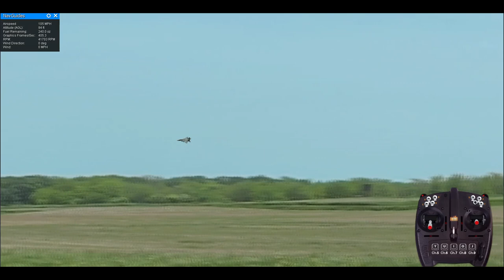F15E Strike Eagle Performance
F-15E Strike Eagle by 1st RC Flight School.  This model has been refined to offer extremely realistic handling and smooth transitions throughout the flight envelope.